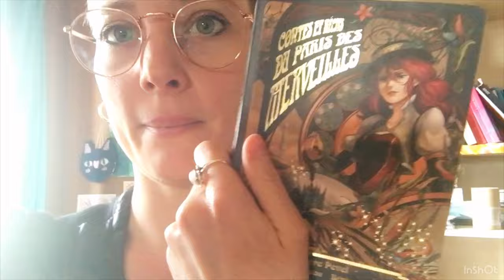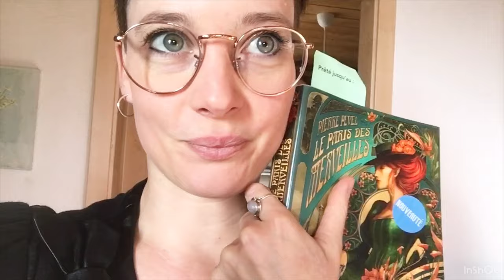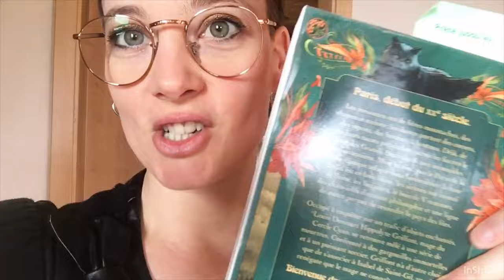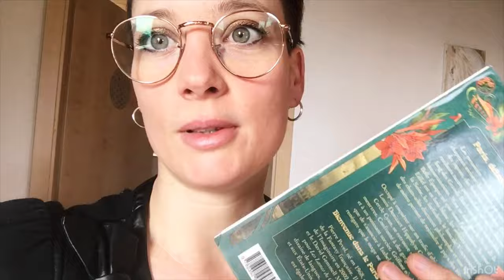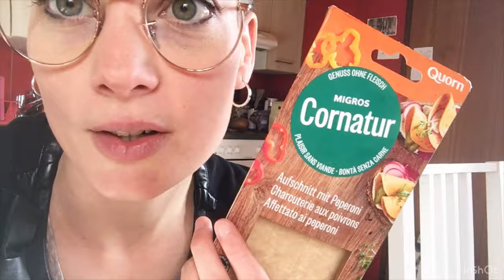VLOG quotidien et blabla ✌🏻vlog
Merci pour ton visionnage ! 🌟🌸💗

Un petit VLOG sympatoche !

Mars 2024

Si tu souhaites une guidance privée 🙏🏻🔮

🤍Plus d’infos? Contacte-moi ! 🤍

Tirage de cartes
Soins énergétiques

Musique

Sovereign light Café - Keane